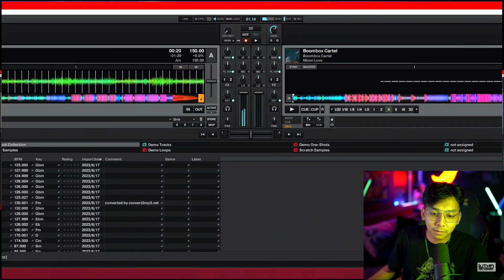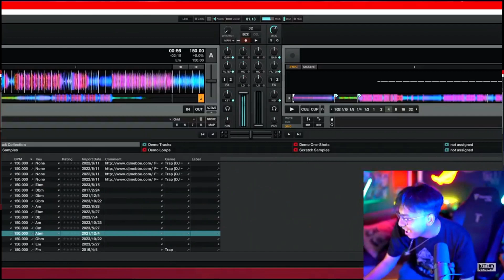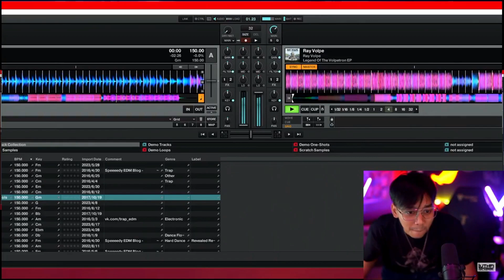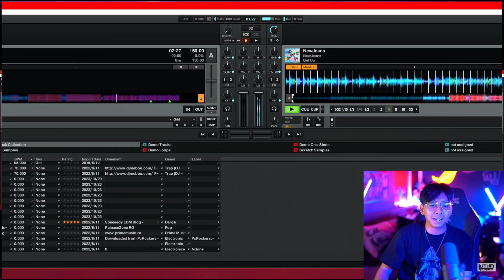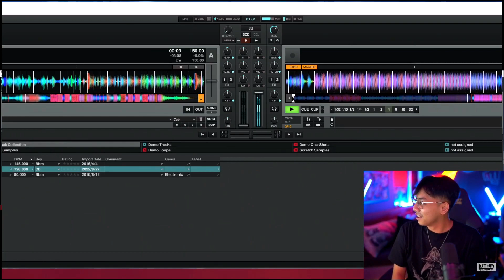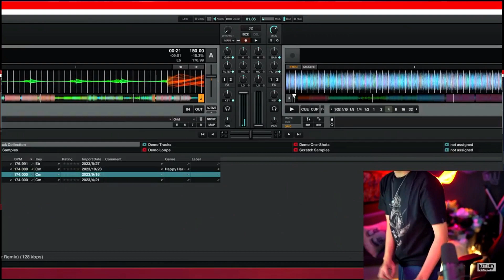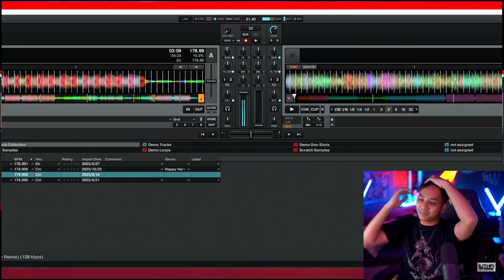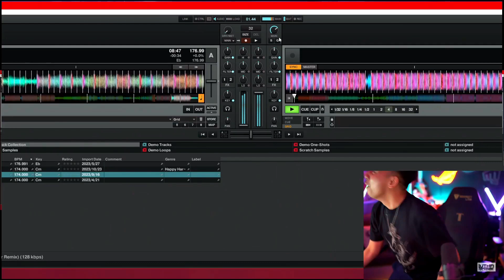CHILL CLOSINGAN LIVE LUTHFI HALIMAWAN DJ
Source : Dihapus (Stream Upi)

Device : ASUS TUF GAMING FX506IV
             : Rog Ally